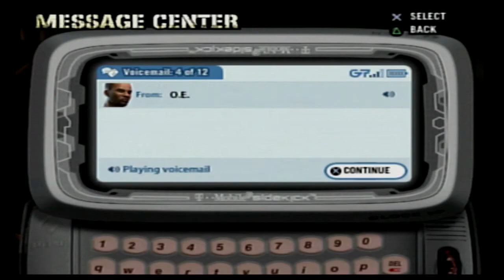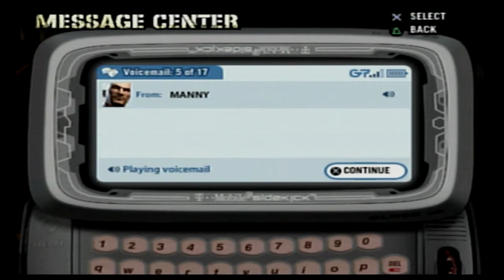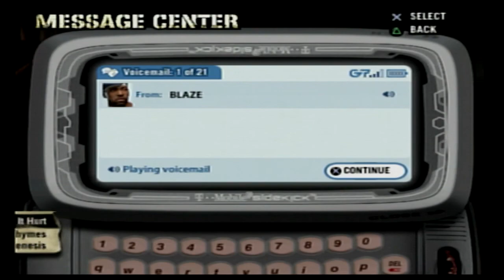Vanilla Ice Is Not In This Game - Def Jam: Fight For NY (#2)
Vanilla Ice is not in this game Dragon. Wolf does some story stuff and with each win the more bling he gets. Street Fighting ain't easy that's for sure but you can't stop until you become the next Def Jam...

Also for some reason I swear I am hearing audio issues but no one else is hearing it...so if there's a audio issue let us know in the comments so we can fix it.